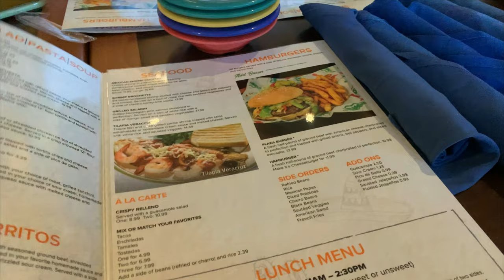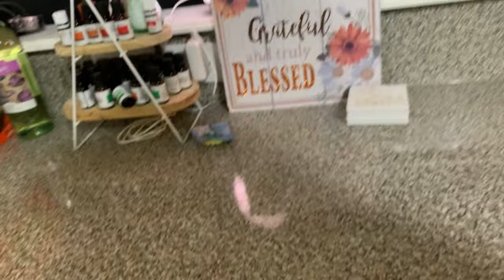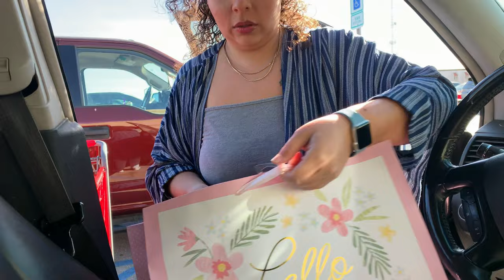Mom Vlog Eps 4 | Family Time, Cleaning, & Easy Dinner | 2021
What does your Cleaning Routine look like? I Have been loving the fly lady cleaning method.

Filming Equipment & Makeup Storage:
*Lights*